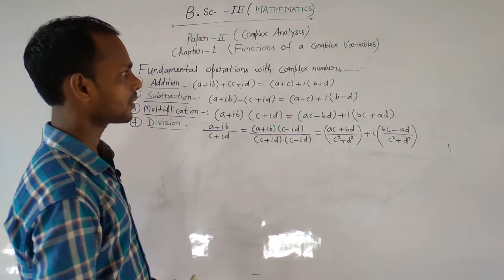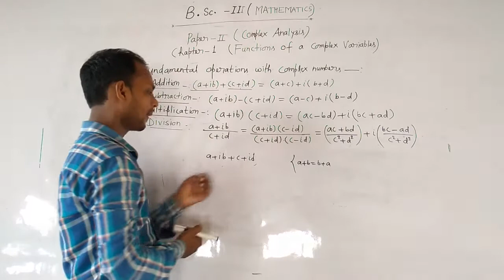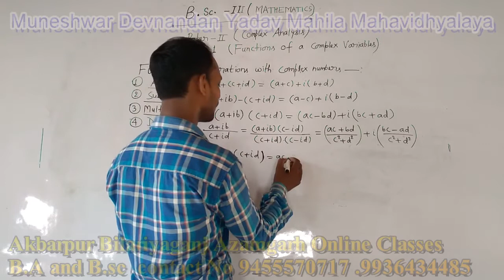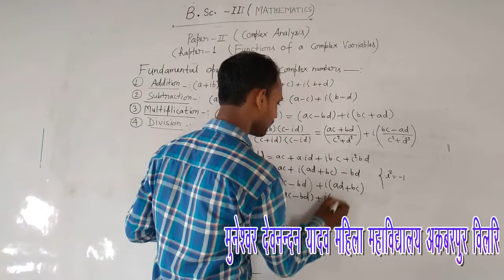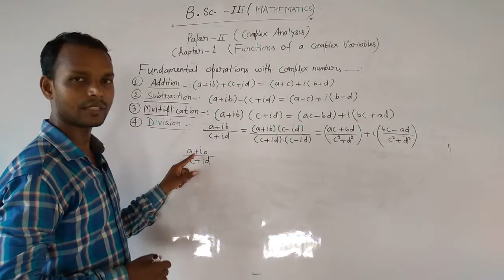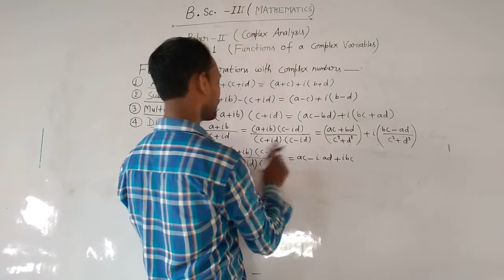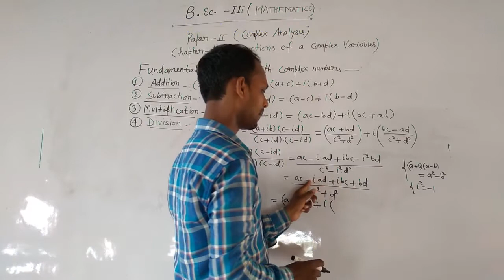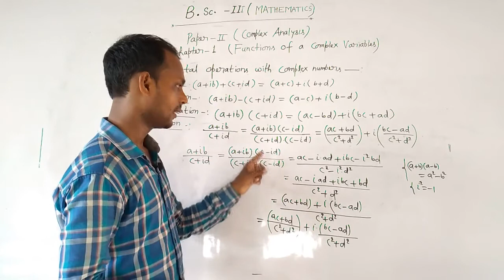B.Sc III Mathematics Paper 2nd Function of a complex Variable Lecture no 2